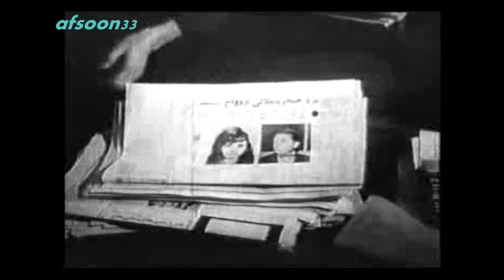🌻 نسخه کامل فیلم قدیمی مرد حنجره طلایی | ۱۳۴۷ | کانال هزار و یک شب 🌻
🌻 فیلم قدیمی مرد حنجره طلایی | با بازی حسن رضایی و همایون  | ۱۳۴۷ | هزار و یک شب 🌻

💯خلاصه داستان👇
مردی جوان، فقیر و گمنام است ولی دوستی مهربان و نامزدی دوست داشتنی دارد. این دو به او برای آینده امیدواری و اطمینان می‌دهند. طی جریاناتی جوان با صدای خوشی که دارد به خوانندگی روی می‌کند و به زودی عنوان «مرد حنجره طلایی» را می‌گیرد. او چندی نمی‌گذرد که اسیر دام زنی هوسباز شده و از همه چیز و همه کس دور و دورتر می‌شود. اما طی حادثه ای ناگهان به خود آمده و خود را از بندها می‌رهاند ولی به بخشش دختر محبوب و دوست قدیمی امیدوار نیست. اما آن دو یکبار دیگر او را می‌پذیرند و زندگی تازه ای را آغاز می‌کنند.